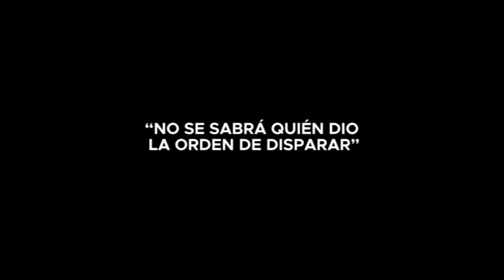“NO SE SABRÁ QUIÉN DIO LA ORDEN DE DISPARAR”